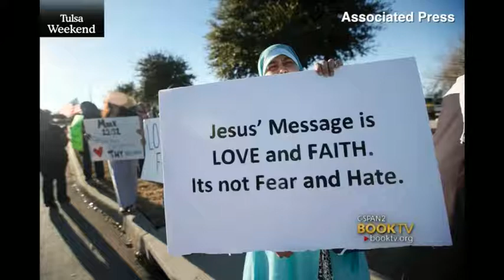The Feminine Voice of Islam | Professor Najwa Raouda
Professor Najwa Raouda talked about her book, The Feminine Voice of Islam: Muslim Women in America, about the challenges of being female and Muslim in the U.S.

This interview aired on C-Span on March 10, 2015.

C-SPAN’s Local Content Vehicles (LCVs) made a stop in their “2015 LCV Cities Tour” in Tulsa, Oklahoma, from March 8-12 to feature the history and literary life of the community. The history segments air on American History TV (AHTV) on C-SPAN3 and the literary events/non-fiction author segments air on BookTV on C-SPAN2.